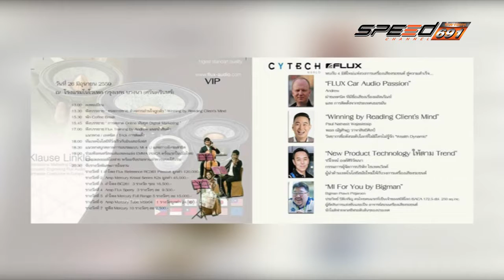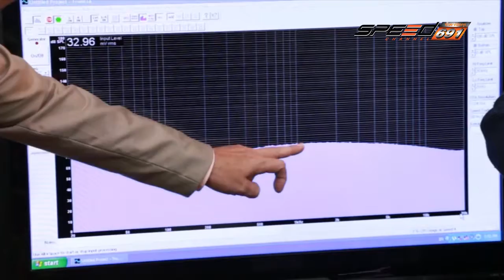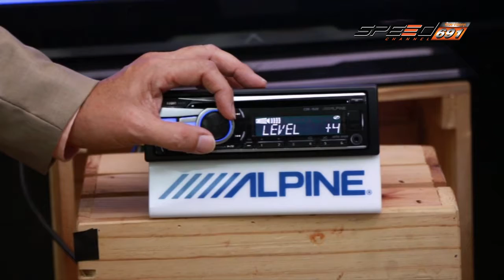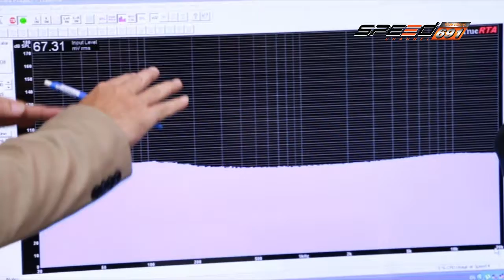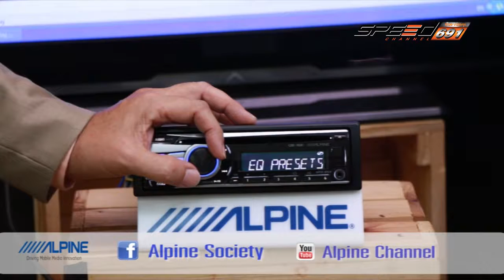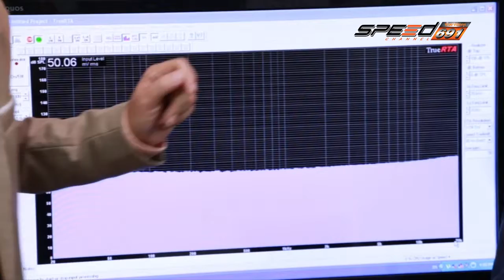Talk of the Sound 20 06 2016 (1/4)